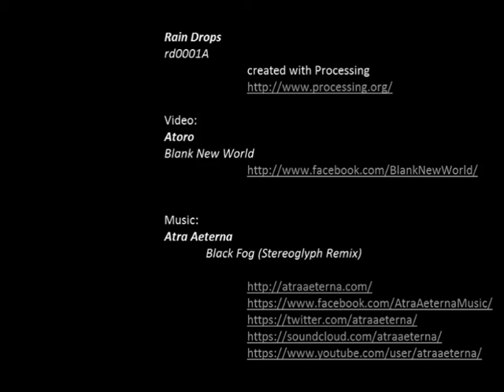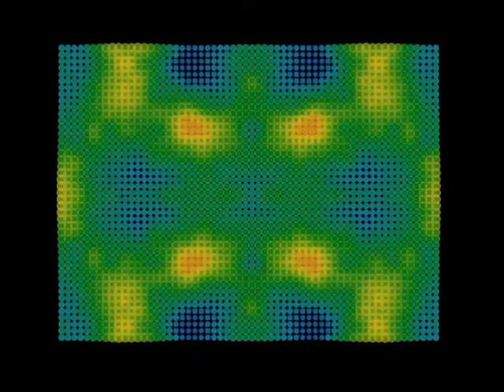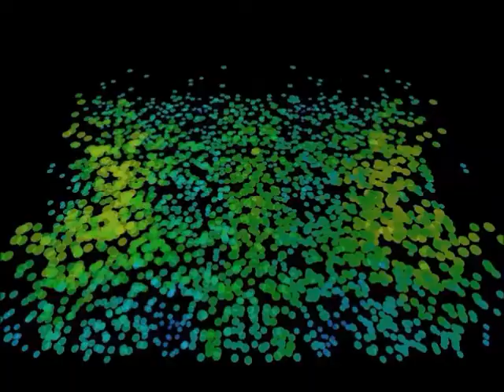Rain Drops Project /rd0001A/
Rain Drops Project
(Created with Processing)